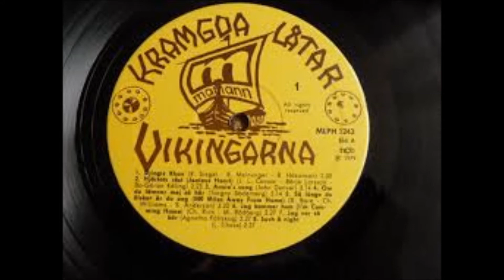Vikingarna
Vikingarna - Kramgoa låtar 7 - 05 - Så Länge Du Älskar Är Du Ung